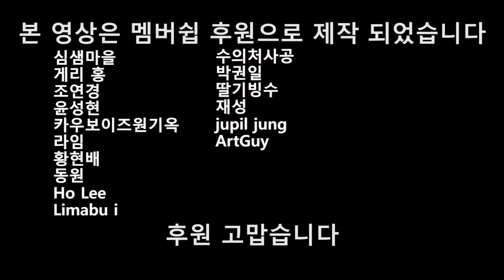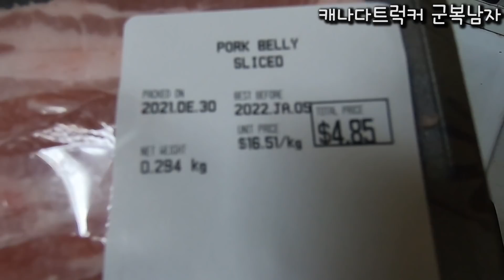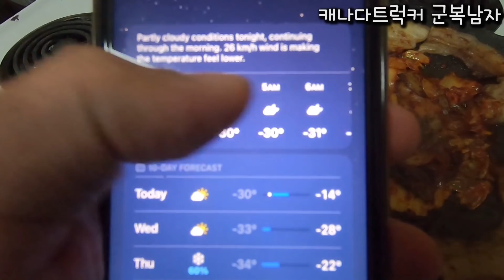일본차 튼튼하네요